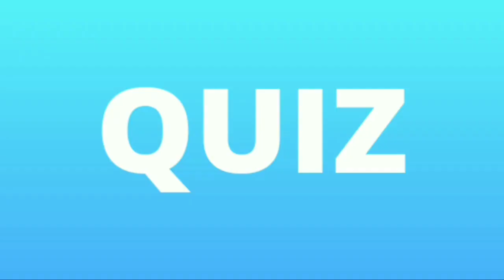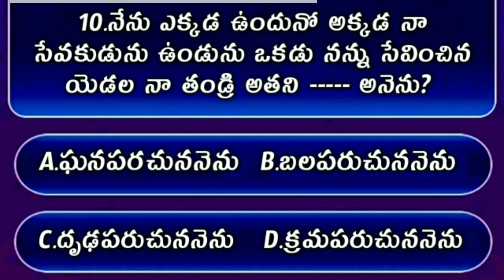Bible Quiz On John The Gospel #70 | Bible Quiz In Telugu | యోహాను సువార్త నుండి బైబిల్ క్విజ్